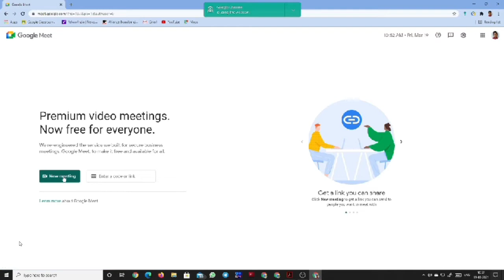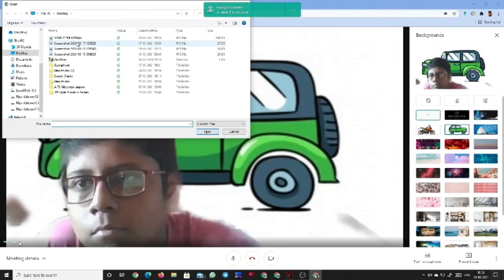HOW TO APPLY BACKGROUND IN MEET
HELLOW TODAY I HAVE TOLD HOW TO APPLY BACKGROUND IN MEET.